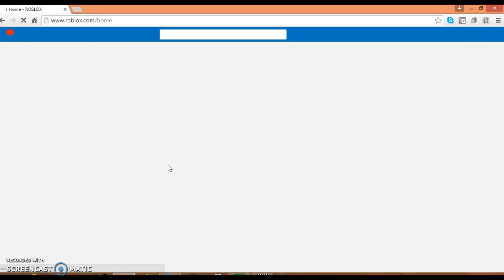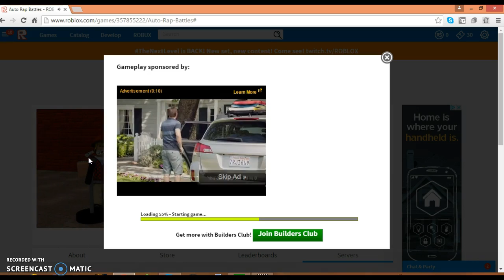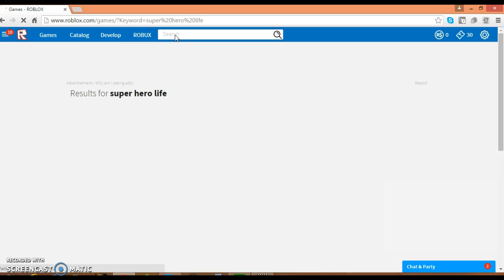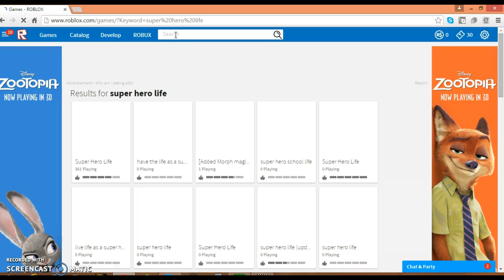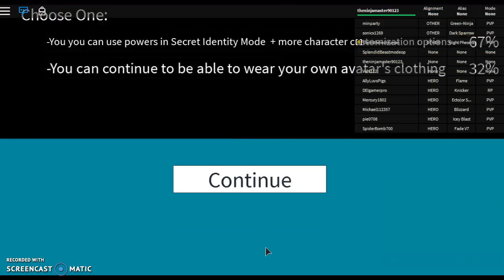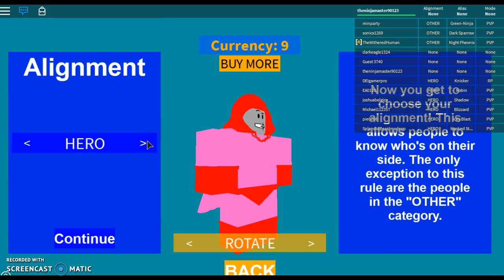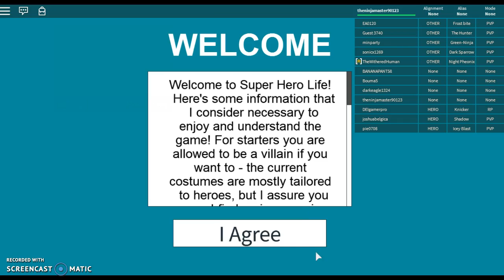roblox gameplay super herolife